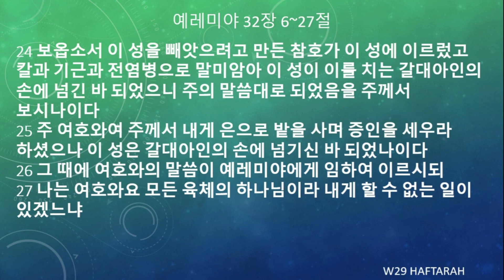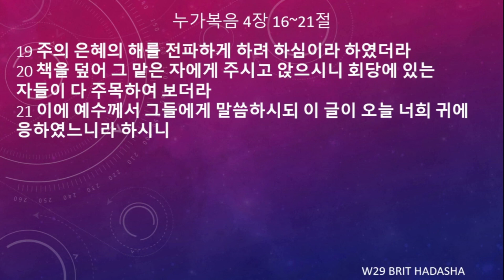[토라포션 성경읽기] “베하르”, בהר, 산에서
★ 토라포션 성경 읽기: 구약 모세오경을 1년치 분량으로 나누고, 거기에 선지서와 신약성경을 덧붙여 함께 읽음으로써, 성경전체를 숲으로 볼 수 있게 도와주는 성경 읽기입니다.

★ "베하르" 읽기분량: 레 25:1-26:2, 렘 32:6-27, 눅 4:16-21

주의 길을 예비하기 위한 귀한 기도와 후원에 감사드립니다!
문의는 이메일이나 카톡으로 해 주십시오.